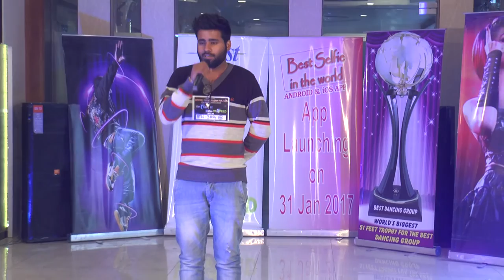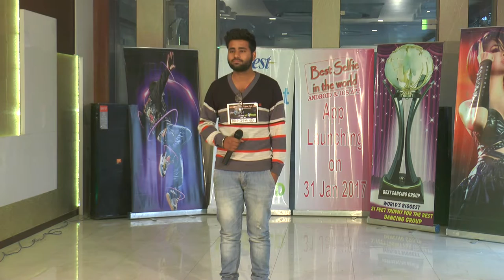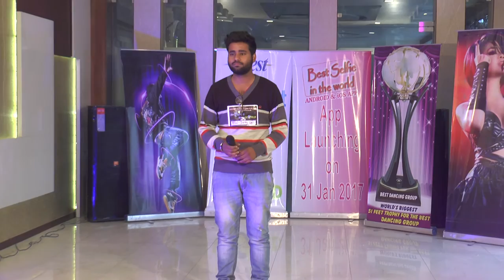mathura Audition Best talent in the world